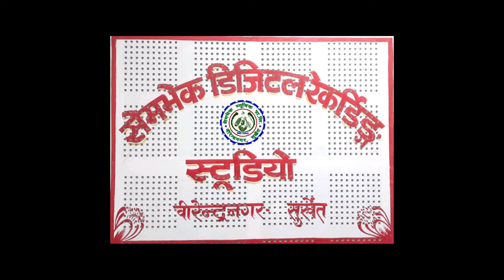Nepali Lok Dohori Song 'AANKHA KO NANI ' By Dharmaraj Tamrakar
Sembhek Music Pvt.Ltd. Present's
Nepali Lok Dohori Song 'AANKHA KO NANI '
Audio Credit
Lyrics / Music - Dharmaraj Tamrakar
Vocal - Dharmaraj Tamrakar / Padampura Sejuwal
Recording Studio - Sembhek Digital Recording Studio , Surkhet
Recorded By - Ishwor Khanal

SEMBHEK MUSIC  is one of the pioneer production and distribution company that has been working in Nepalese entertainment industry.
Working in the creation of different Audio & Video, Short films, Music videos and many more. We are uploading New short movies, songs, music videos, documentary by buying digital rights as well as creating our own production house. Considering our effort and contribution towards upliftment of Nepalese Entertainment industry.
Sembhek Music Pvt.Ltd.